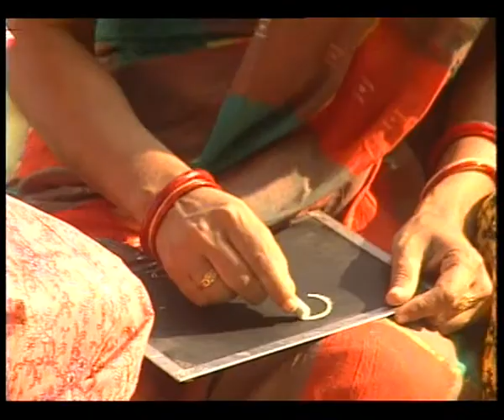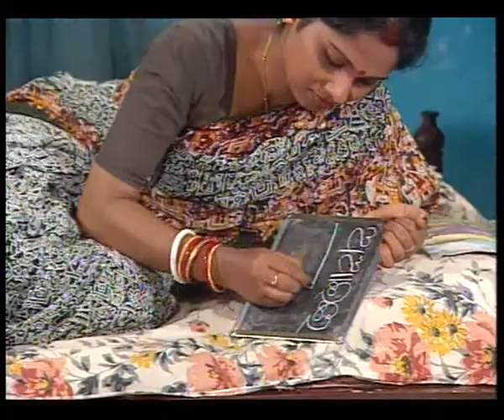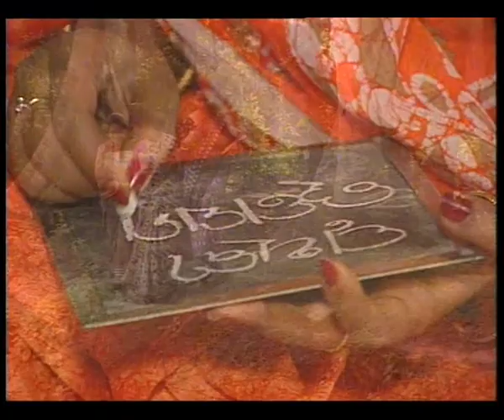JHUMURI EP 2